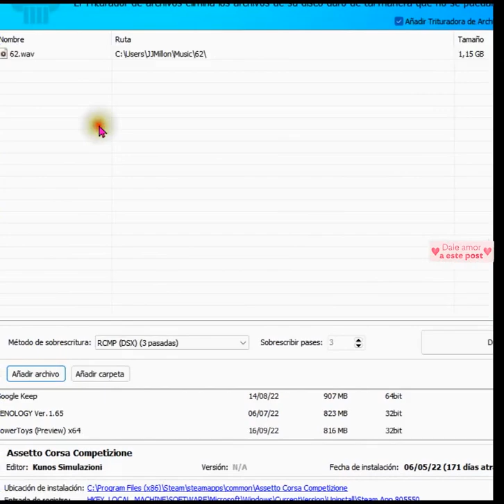Eliminar Datos de VERDAD del PC con Windows 11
Tutorial_Sin_Anuncios. Para eliminar datos definitivamente del PC, es necesario sobrescribirlos de manera que no puedan ser recuperados. Esto se puede hacer de varias maneras, incluyendo

* **Utilizar la Papelera de reciclaje**

La forma más sencilla de eliminar datos es enviarlos a la Papelera de reciclaje y luego vaciarla. Sin embargo, esto no garantiza que los datos se eliminen de forma permanente. Un software de recuperación de datos puede ser capaz de recuperar los archivos que se encuentran en la Papelera de reciclaje, incluso después de que se hayan vaciado.

* **Utilizar un programa de borrado de datos**

Un programa de borrado de datos está diseñado para sobrescribir los archivos de forma permanente. Estos programas utilizan algoritmos específicos para sobrescribir los datos, lo que hace que sea muy difícil, si no imposible, recuperarlos.

* **Formatear el disco duro**

Formatear el disco duro borra todos los datos que se encuentran en él. Esto es una forma eficaz de eliminar datos de forma permanente, pero también borrará todos los archivos que se encuentren en el disco duro, incluso los que no desea eliminar.

* **Destruir el disco duro**

Si desea eliminar datos de forma definitiva y segura, puede destruir el disco duro. Esto puede hacerse cortándolo, perforándolo o quemándolo.

Aquí hay algunos consejos para eliminar datos definitivamente del PC:

* **Utilice un programa de borrado de datos**

Los programas de borrado de datos son la forma más eficaz de eliminar datos de forma permanente.

* **Elija un algoritmo de borrado seguro**

Algunos algoritmos de borrado de datos son más seguros que otros. Elija un algoritmo que sobrescriba los datos varias veces.

* **Sobrescriba los datos varias veces**

Cuanto más veces se sobrescriban los datos, más difícil será recuperarlos.

* **Destruya el disco duro si es necesario**

Si desea eliminar datos de forma definitiva y segura, puede destruir el disco duro.

A continuación, se presentan algunos pasos específicos para eliminar datos de forma permanente del PC utilizando un programa de borrado de datos:

1. Descargue e instale un programa de borrado de datos.
2. Ejecute el programa de borrado de datos.
3. Seleccione los archivos o carpetas que desea eliminar.
4. Elija un algoritmo de borrado seguro.
5. Haga clic en el botón "Borrar".

El programa de borrado de datos sobrescribirá los archivos o carpetas seleccionados. Una vez completado el proceso de borrado, los datos se habrán eliminado de forma permanente.